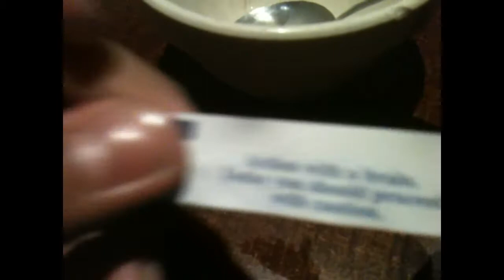VLOG#1 STAR BUFFET(Behind the scene footage)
Katy Bboys hanging out & eating at star Buffet after Session 1/30/12